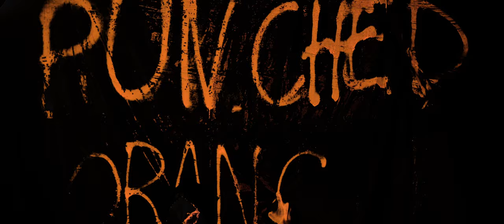Punched Orange - Paranoia (Official Music Video)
Punched Orange:

Punched Orange presents their new single “Paranoia”, which promotes their second LP

Recording, mix and master: Alterlabs Studio Szymon Grodski

Squad:
Daniel Chwastek- vocals, guitar
Daniel Szatan Nowak- guitar
Paweł Szczupider- bass guitar
Kuba Kisiel Zaleski- drums

Członkowie zespołu ubrani są w autorskie projekty Aleksandra Małowidzkiego @futureflying.
Sukienkę Pandory zaprojektował Marcin Krzyżek @martin_cross_fashion.
Stylizacje statystów powstały z asortymentu krakowskiego vintage shopu @pevex_vintage.
W teledysku możecie zobaczyć też projekty @klaudia_wasserman i @her.holinesss.

Stylizowała: @ada_piotrowska
Makeup: @mejkapy.zosi
Video: @cietatasma - @javvor - @ardertv
Actors: @pakiet.y @bartandrejewski @j.sadowsky @im.your.noona @agwizdek @juliettq @mateuszmichalek @suchadry @karolina.doniec